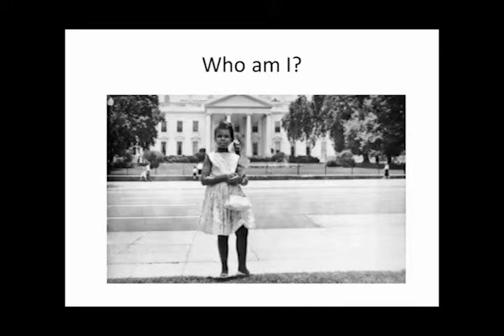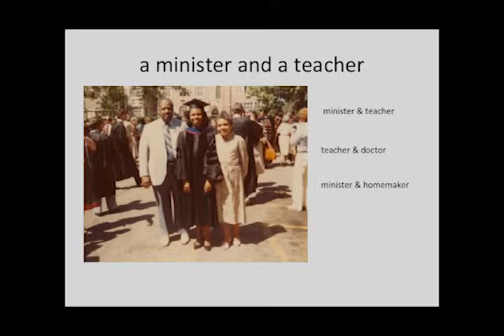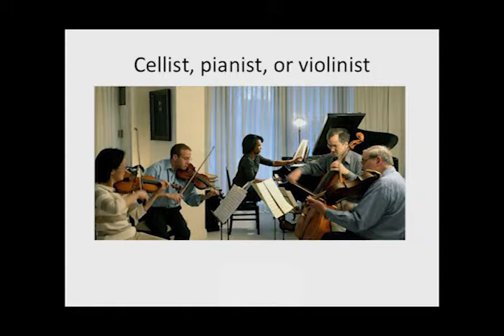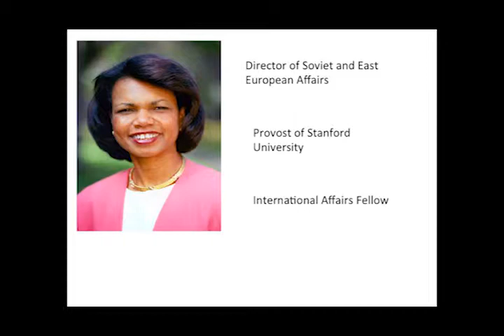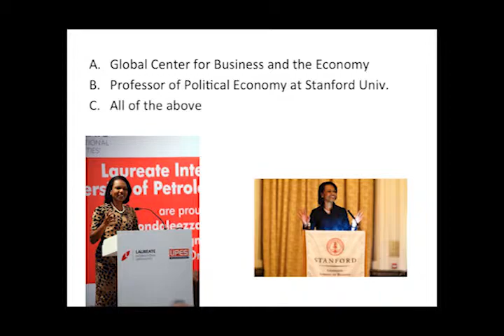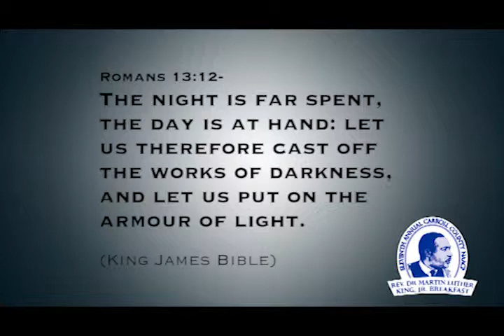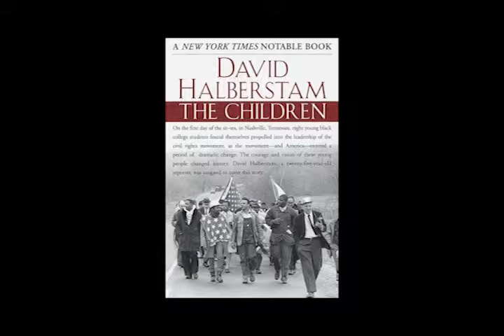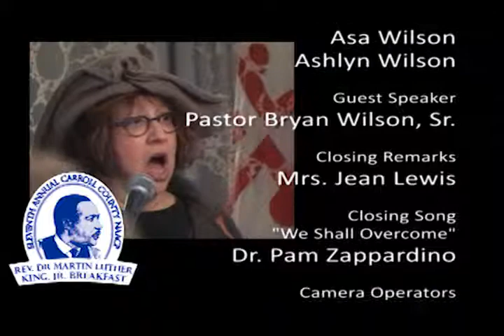NAACP 11th Annual MLK Breakfast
The Carroll County chapter of NAACP presents their Rev. Dr. Martin Luther King Jr. Breakfast. A Celebration in honor of Dr. King with speakers and presentations in the spirit of his civil rights movement.